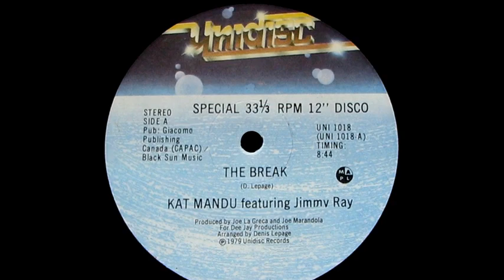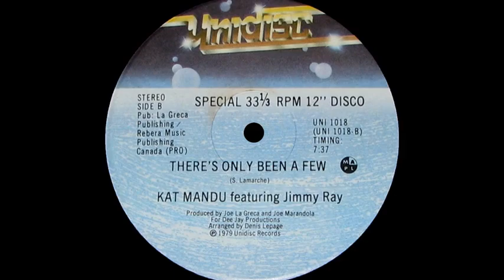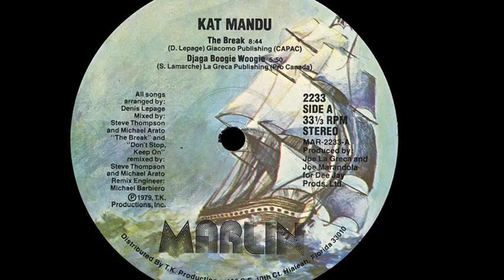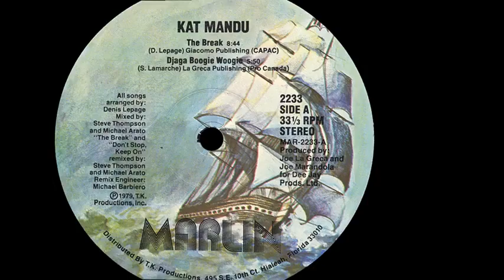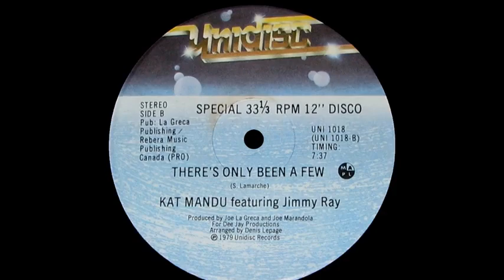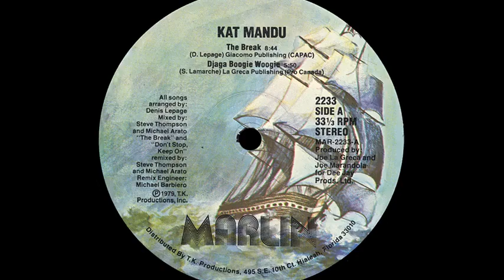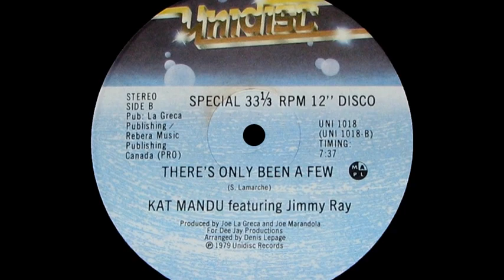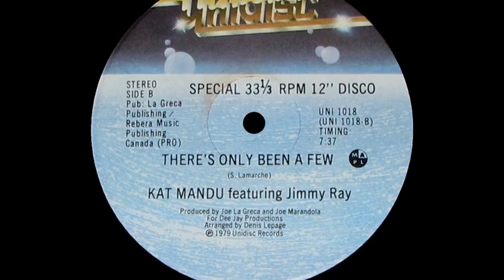Kat Mandu ~ The Break 1979 Disco Purrfection Version